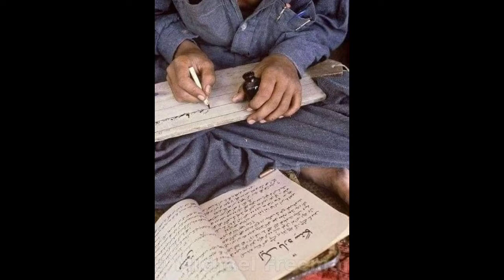بچپن کی مکمل یادیں اس ویڈیو میں See 🤗your full childhood